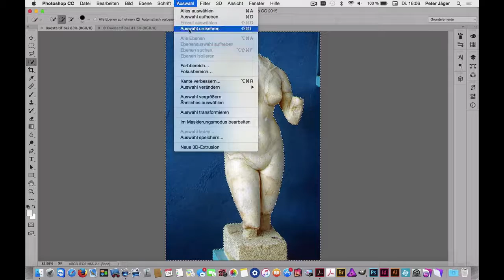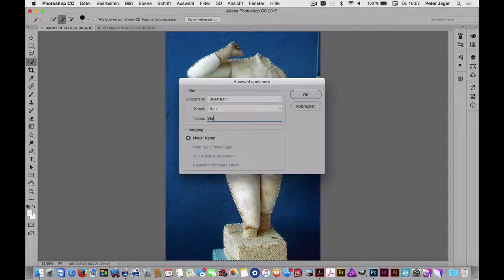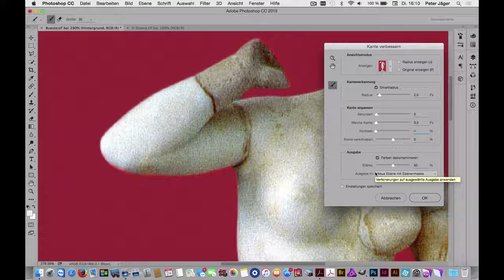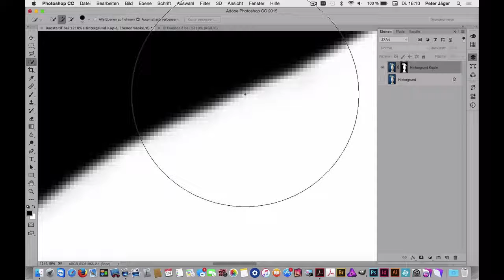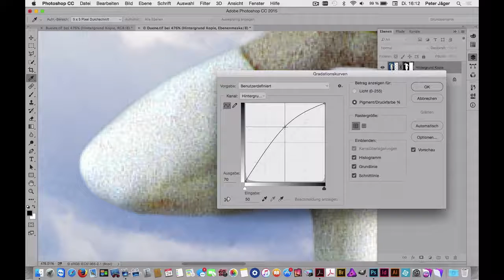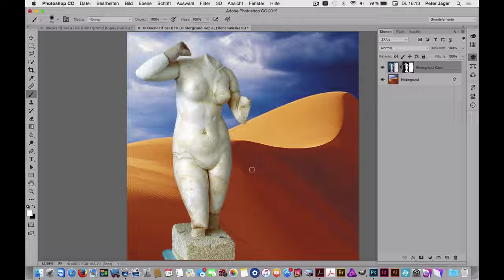Adobe Photoshop CC: Freistellen in wenigen Schritten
Mit dem Schnellauswahlwerkzeug, Kante verbessern und Ebenenmasken, lassen sich sehr rasch und einfach gute Freisteller erstellen. In diesem Video wird ein systematisches Vorgehen, anhand konventioneller Reprotechnik, demonstriert. Mehr Videos zu diesem Thema – vom Autor Peter Jäger finden sie